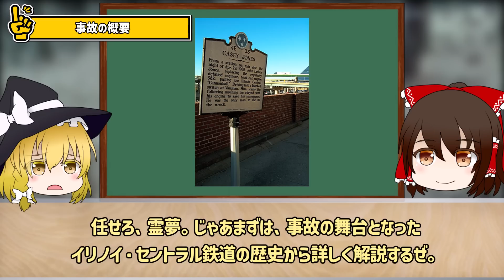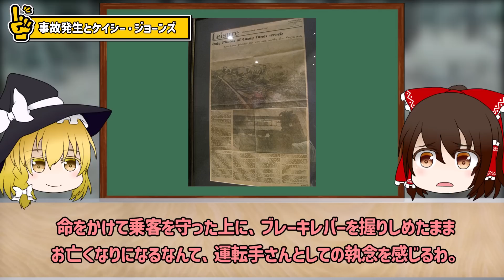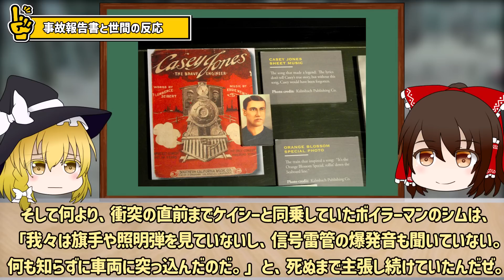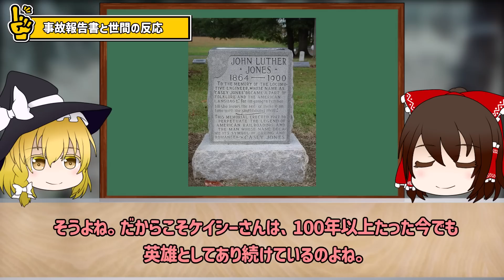【ゆっくり解説】悲劇の鉄道衝突事故と、死してなお「勇敢な機関士」として語り継がれる英雄！『イリノイ・セントラル鉄道事故』と『ケイシー・ジョーンズ』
今回は悲しい鉄道の衝突事故と実在したヒーローについて解説させてもらうぜ。イリノイ・セントラル鉄道事故は、1900年に発生した鉄道の衝突事故なんだ。蒸気機関車を運転していた機関士は、100年以上経った今も英雄として讃えられているんだぜ。